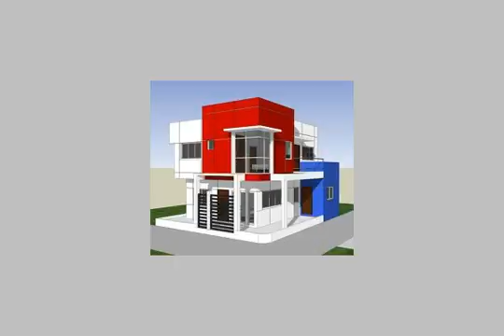Good Gardens - mlseg.com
Gardens a good project is divided to 3 relay of Stage I has been delivered under the second phase and third phase of construction, the work of Gary Alhlal - منطقه التوسعات الشماليه مدينه 6 اكتوبر - Egypt Real Estate |    Greater Cairo |    6th Of October |     Apartment For Sale